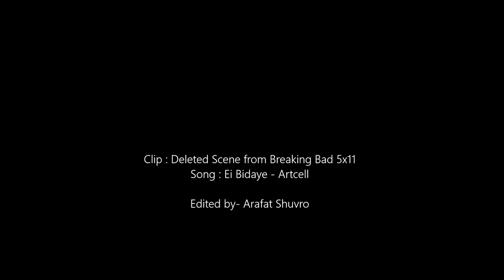Breaking Bad x এই বিদায়ে | A farewell that never happened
Breaking Bad is one of my all-time favorite TV series. (So is Better Call Saul)
This is a deleted clip is from Season 5, Episode 11. I wonder what would have happened if this really happened. A farewell that we never got to see. Also, I felt this song fits really well with this clip.